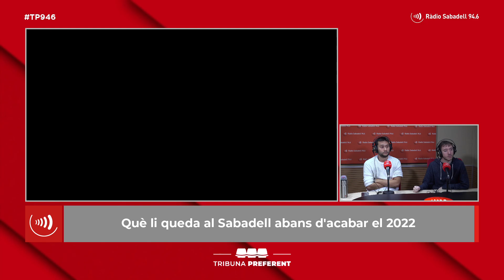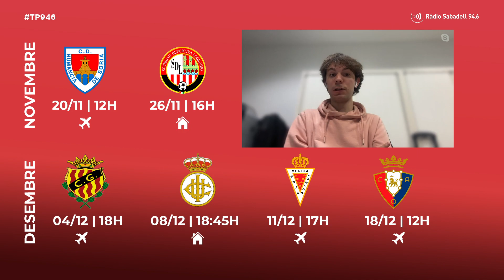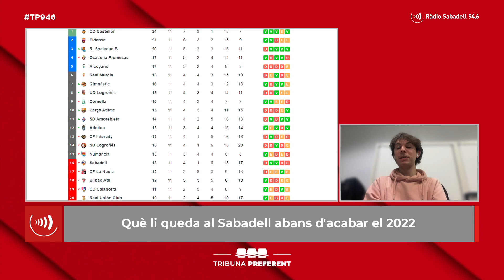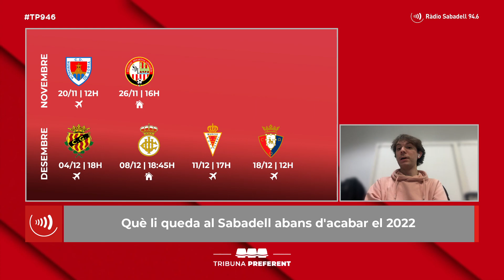Tribuna Preferent 2022-23 #10: Sergi Park, Raúl Chao i Gerard Guardi